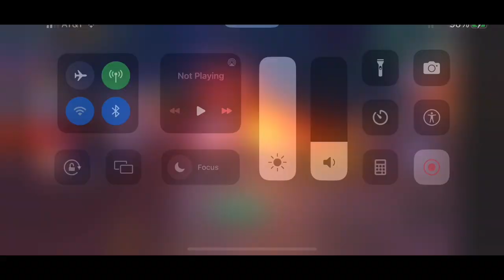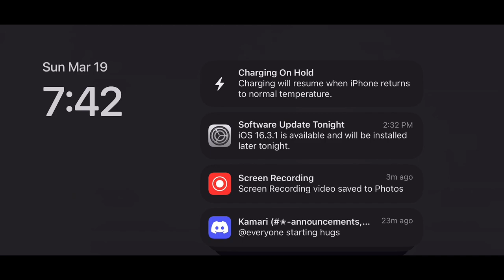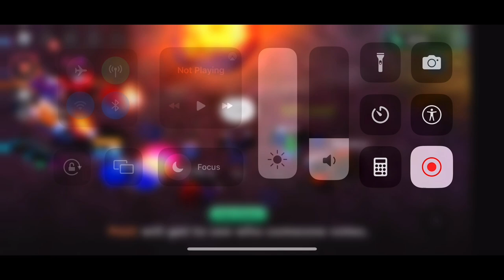Outlaster Royalty Season Nine: Gabon